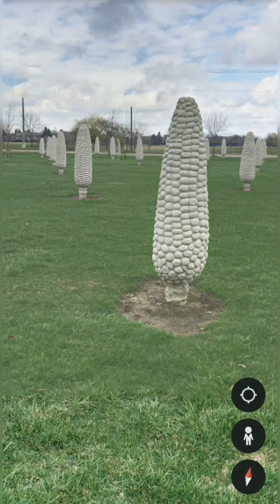Field of giant corn cobs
Field of Corn is a publicly funded art installation in the city of Dublin, Ohio. The installation consists of 109 concrete ears of corn positioned in rows and standing upright in a grassy field. At one end of the field are two rows of Osage-orange trees, one pre-existing and the other planted for the project

Some people enjoy looking up random places around the world virtually on Google Earth. One of those is hidden.on.google.earth who recently came across something that is making people terrified.